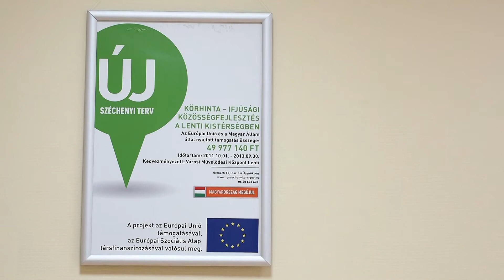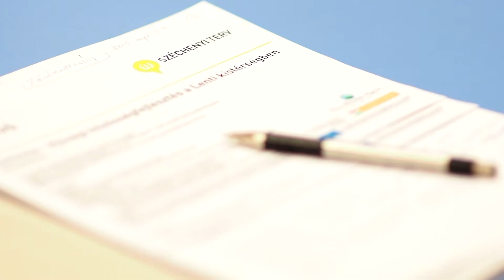Körhinta projekt zárása Lentiben • 2013 (HD)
Befejeződött Lentiben a 2011. óta tartó, közel 50 millió forintos, kizárólag pályázati támogatással megvalósult Körhinta -- Ifjúsági közösségfejlesztés a Lenti kistérségben című projekt. A művelődési központ programját, melyben számos fiataloknak szóló esemény zajlott a három év során, szeptember 27-én zárták a szervezők. A zárórendezvényen Völgyiné Boa Katalint, a Városi Művelődési Központ Lenti igazgatóját és a lebonyolításban résztvevő Vogl Máriát, népművelés-magyar szakos pedagógust kértük kameránk elé.